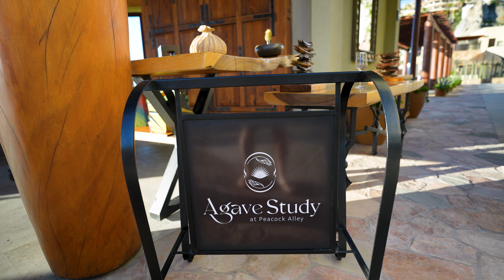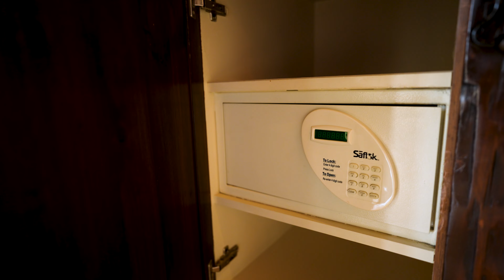Our $3,000 Room at the Best Resort in Mexico | Waldorf Astoria Los Cabos Pedregal Tour & Review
We are staying at the Waldorf Astoria Los Cabos Pedregal in an Ocean View Deluxe room with a plunge pool, and today we're going to show you around. It was recently named the best resort in Mexico and the most Instagrammable hotel in the world!